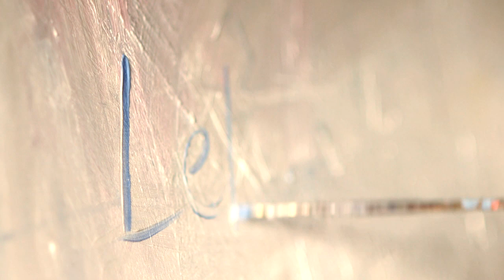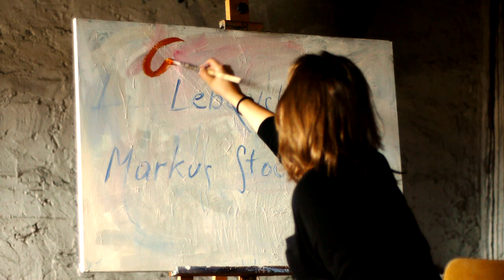Lebowski feat. Markus Stockhausen - Goodbye My Joy (Trailer)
Goodbye My Joy to efekt międzynarodowej współpracy zespoł­­u Lebowski - polskich specjalistów od muzyki instrumentalnej z ikoną europejskiego jazzu, wybitnym niemieckim trębaczem Markusem Stockhausenem.
Goodbye My Joy -- is a fruit of cooperation between Lebowski (the instrumental music specialists from Poland) and Markus Stockhausen, an icon of European Jazz.